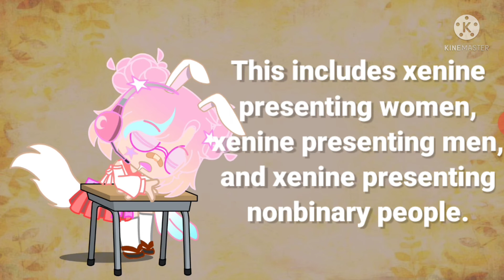Sexuality of the Week: What is Xensexual?